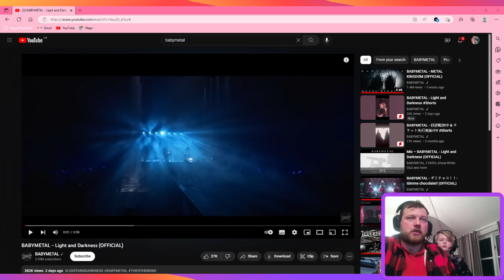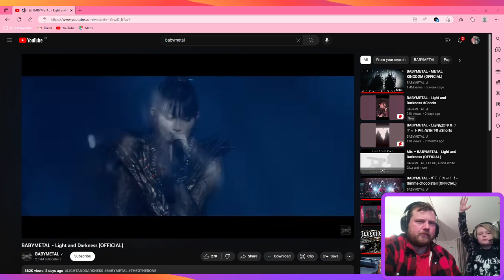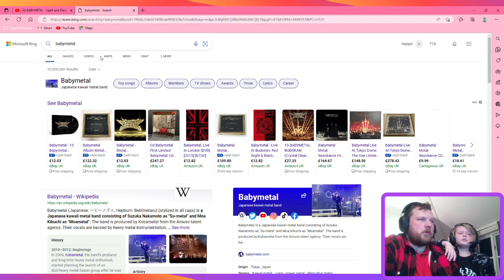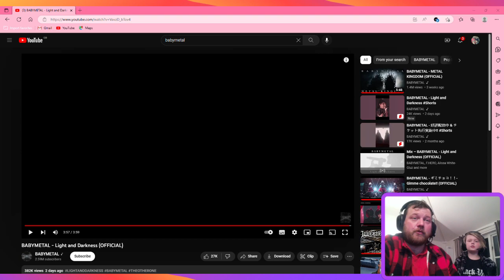NEW BABYMETAL! Reacting with the boy to Light and Darkness